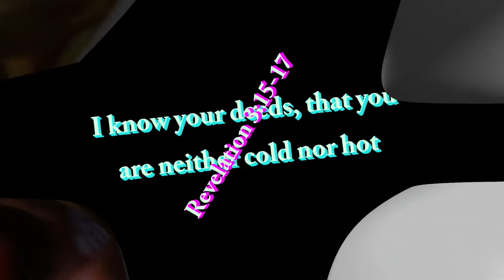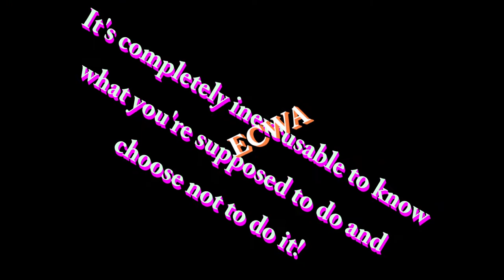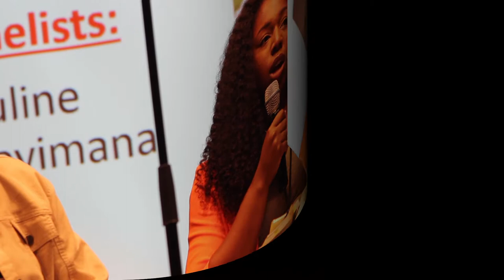The Role of Youth in Building the Church by Miss. Zitel Okudoh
ECWA USA 2018 International Conference in Chicago, IL, USA - The Role of Youth in Building the Church by Miss. Zitel Okudoh - Friday July 20, 2018.